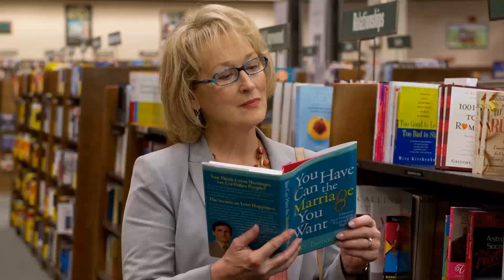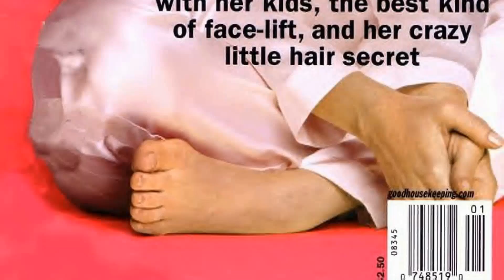Things We Learned About Meryl Streep After All These Years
Welcome to a time when Hollywood's brightest stars shined like diamonds on the silver screen! 🌟 Today, we honor the legendary Meryl Streep, whose talents continue to enchant audiences worldwide. 🎥

Join me as we journey through the unforgettable films, touching anecdotes, and enduring impact that make Meryl Streep an irreplaceable icon of Classic Hollywood.

🎬 Lights, camera, and let's rediscover the magic of Classic Hollywood with Meryl Streep as our beacon of stardom! ✨🎭
Filmography:
Little Ears: The Velveteen Rabbit
Rabbit Ears: The Tale of Mr. Jeremy Fisher
Only Murders in the Building
Extrapolations
Don't Look Up
Let Them All Talk
The Prom
James and the Giant Peach with Taika and Friends
Here We Are: Notes for Living on Planet Earth
Little Women
The Laundromat
The Post
Shoulders
Florence Foster Jenkins
The Guardian Brothers
Suffragette
Ricki and the Flash
Into the Woods
The Giver
The Homesman
Paul McCartney: Queenie Eye
August: Osage County
Hope Springs
Web Therapy
The Iron Lady
Web Therapy
Higglety Pigglety Pop! or There Must Be More to Life
It's Complicated
Fantastic Mr. Fox
Julie & Julia
Doubt
Mamma Mia!
Lions for Lambs
Rendition
Evening
Dark Matter
The Music of Regret
A Prairie Home Companion
Prime
Gilda's Club: A Special Place
Freedom: A History of US
Angels in America
Stuck on You
The Hours
Adaptation.
Music of the Heart
Chrysanthemum
One True Thing
Dancing at Lughnasa
...First Do No Harm
Marvin's Room
Before and After
The Bridges of Madison County
The Simpsons
The River Wild
The House of the Spirits
Death Becomes Her
Defending Your Life
Postcards from the Edge
The Earth Day Special
Rabbit Ears: The Fisherman and His Wife
She-Devil
American Masters
The Tailor of Gloucester
A Cry in the Dark
Ironweed
Rabbit Ears: The Tale of Peter Rabbit
Heartburn
Out of Africa
Plenty
Falling in Love
Silkwood
Sophie's Choice
Still of the Night
Alice at the Palace
The French Lieutenant's Woman
Kramer vs. Kramer
The Seduction of Joe Tynan
Great Performances
Manhattan
The Deer Hunter
Holocaust
Julia
The Deadliest Season
Everybody Rides the Carousel
Extrapolations
Don't Look Up
The Prom
Little Women
The Laundromat
The Post
Shoulders
Florence Foster Jenkins
The Guardian Brothers
Suffragette
Into the Woods
The Giver
The Homesman
August: Osage County
Hope Springs
Web Therapy
The Iron Lady
Web Therapy
It's Complicated
Fantastic Mr. Fox
Julie & Julia
Doubt
Mamma Mia!
Lions for Lambs
Rendition
Evening
Dark Matter
Prime
Angels in America
Stuck on You
The Hours
Adaptation.
Chrysanthemum
One True Thing
Dancing at Lughnasa
Marvin's Room
Before and After
The Simpsons
The River Wild
Death Becomes Her
Defending Your Life
She-Devil
American Masters
Ironweed
Heartburn
Out of Africa
Plenty
Falling in Love
Silkwood
Sophie's Choice
Kramer vs. Kramer
Great Performances
Manhattan
The Deer Hunter
Holocaust
Julia
The Deadliest Season
Extrapolations
Don't Look Up
The Prom
Little Women
The Laundromat
The Post
Shoulders
Florence Foster Jenkins
The Guardian Brothers
Suffragette
Into the Woods
The Giver
The Homesman
August: Osage County
Hope Springs
Web Therapy
The Iron Lady
Web Therapy